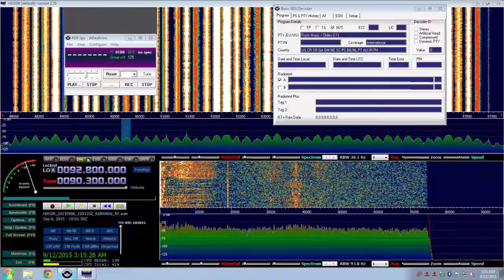90.3 WRBK Richburg, SC - September 6, 2015 Tropo from Tabernacle, NJ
90.3 WRBK Richburg, SC.  9/6/15 tropo from Tabernacle, NJ.  Airspy SDR with HDSDR software.  APS-13 antenna.  WRBK is 499 mi.